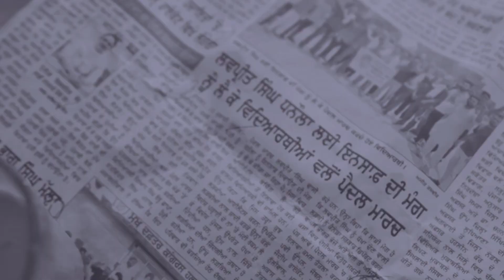Tera Door Ni Canada ( Music Video ) Pavitar Lassoi | Wazir Patar | Songs 2022 | Prashant Priya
Special Credits:
Song: Tera Door Ni Canada
Singer / Lyrics / Composer : Pavitar Lassoi